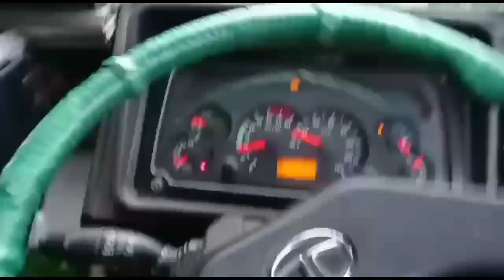Truck ka krwaya kaam| Paisa bahut lg gyaa😢